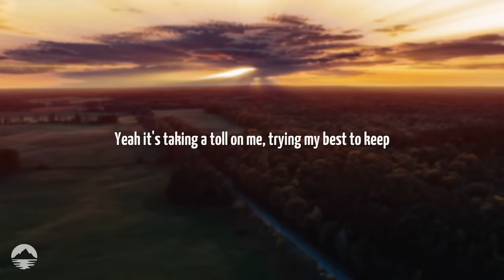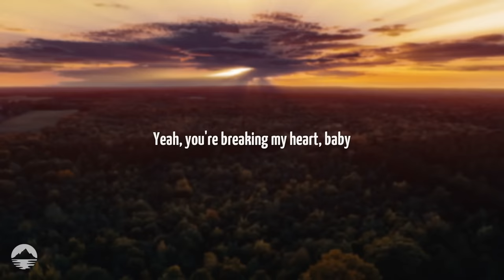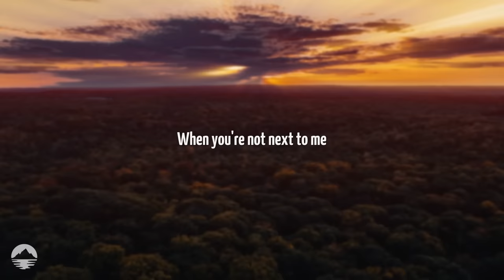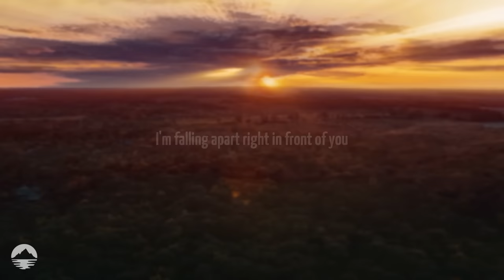Teddy Swims - Lose Control | Lyrics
[Verse 2]
Problematic

[Instrumental Break]